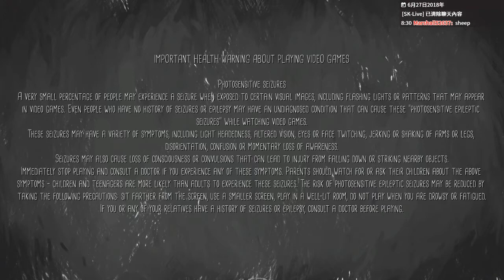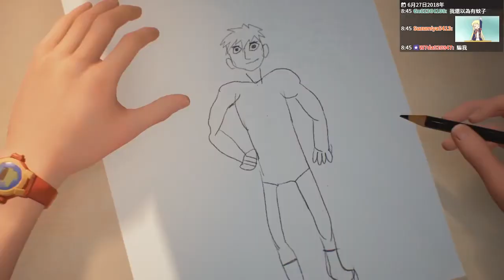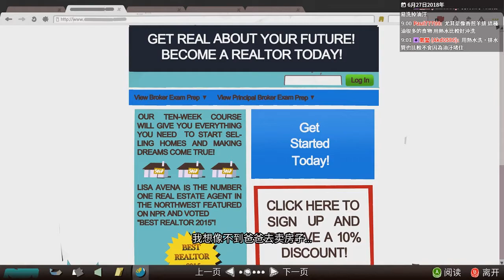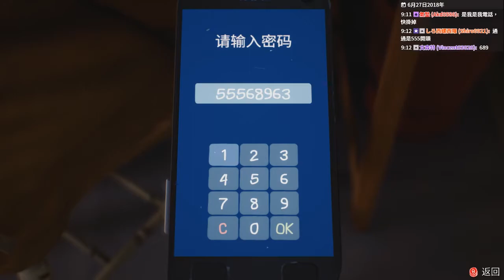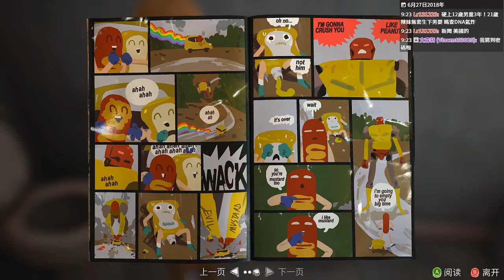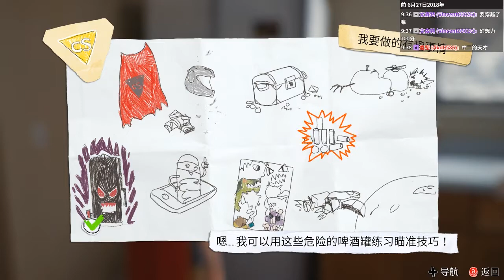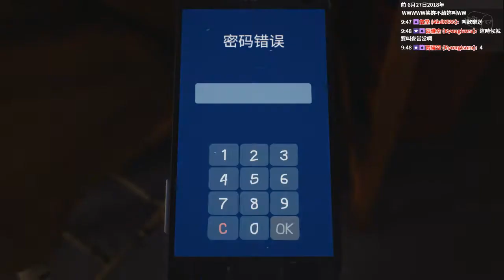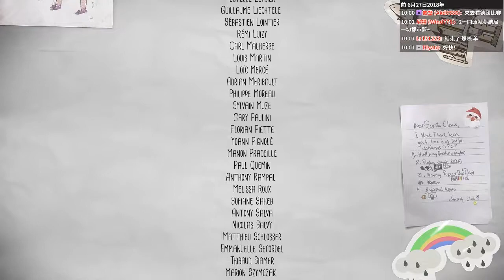【蠢羊】超能隊長的奇異冒險 全